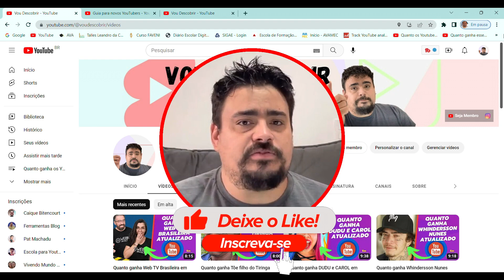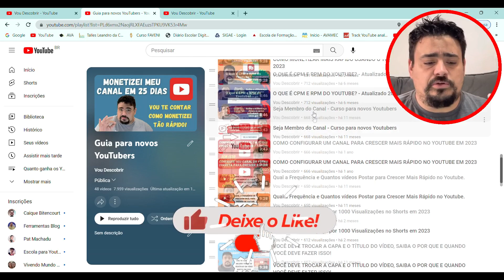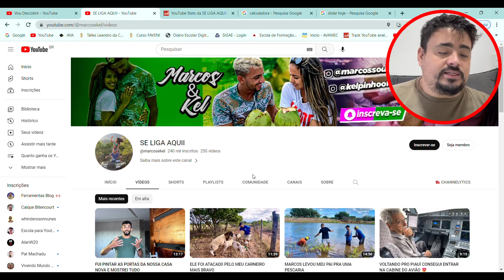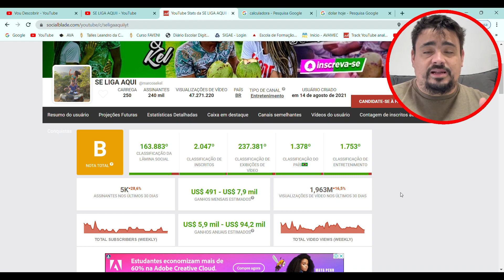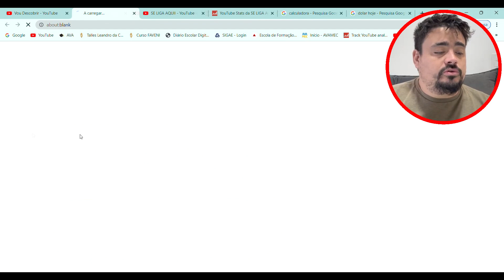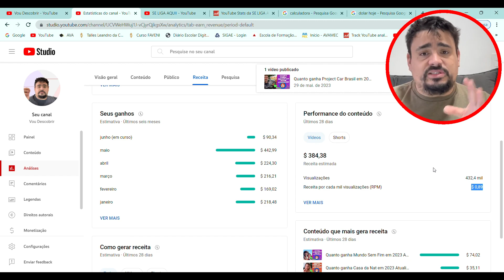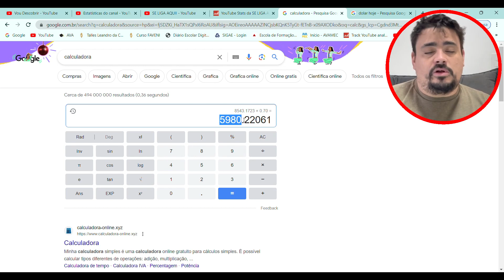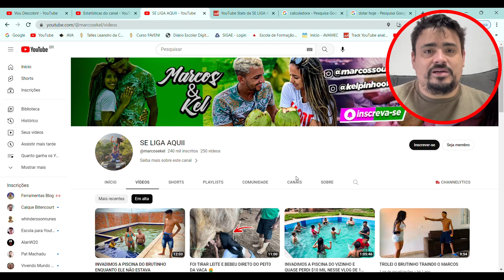Quanto ganha SE LIGA AQUII com marcos e kel em 2023 Atualizado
Vou descobrir quanto ganha SE LIGA AQUII com marcos e kel com seu canal do youtube, bora descobrir comigo?